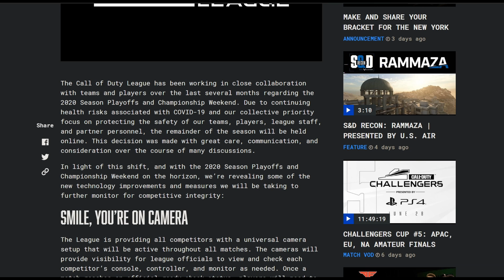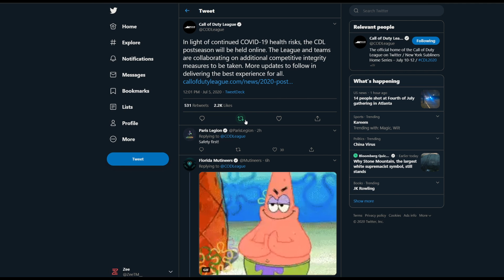Call of Duty League Champs to be ONLINE?!?!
Cod Champs will be online this year. Do you think it is fair to be playing for 2 million in your bedroom?
The news broke today and pros give there thoughts.

FOLLOW ME  ▼